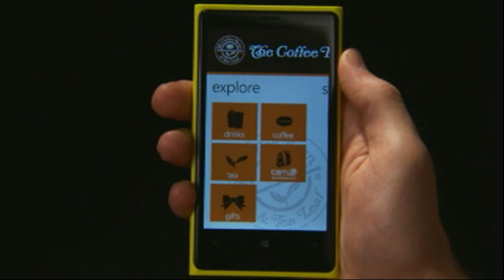Celular da Nokia com recarga sem fio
O smartphone Lumia 920, que pode ser recarregado via Wi-Fi, foi apresentado pela Nokia, nesta quarta-feira. O aparelho vem equipado com o Windows 8, o mais novo sistema operacional móvel da Microsoft.